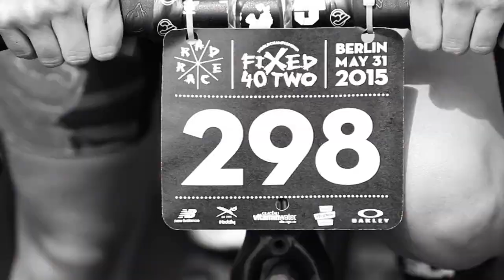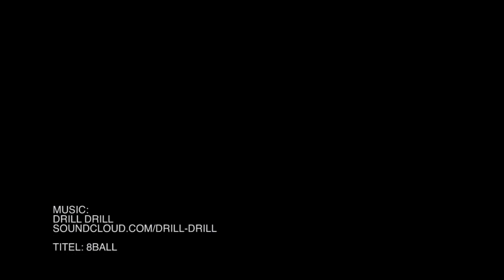RAD RACE FIXED42 WORLD CHAMPIONSHIPS 2015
The official video from the RAD RACE FIXED42 WORLD CHAMPIONSHIPS 2015, Berlin May 31st in the official programm of the Garmin Velothon Berlin.

Concept, Production, Art Direction, Camera, Edit: Benjamin Zurek - ERRORONE / LI33 / Etienne Heinrich